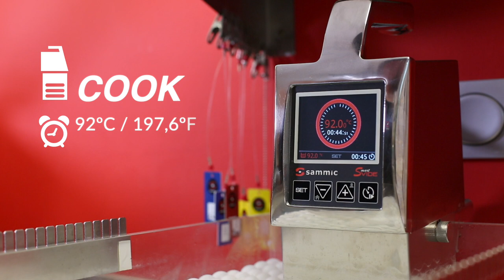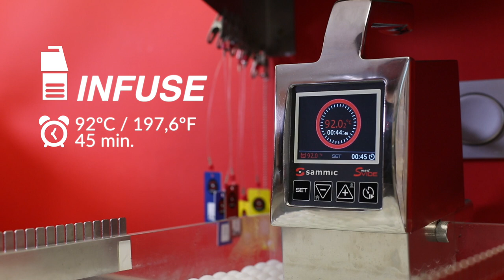Tocino de cielo (dessert made with egg yolks and sugar)